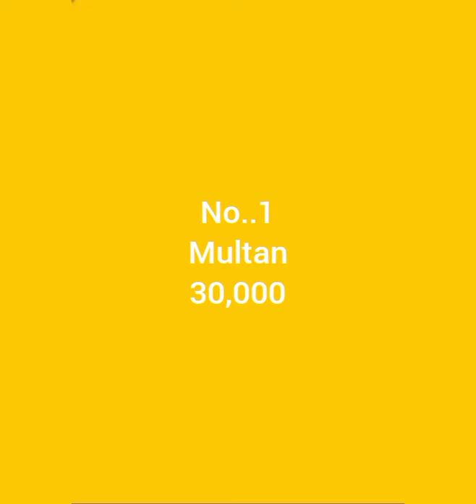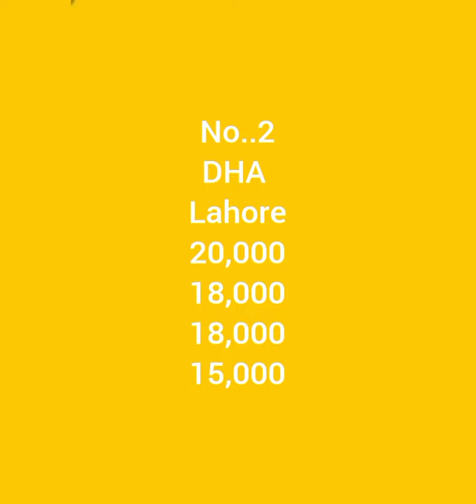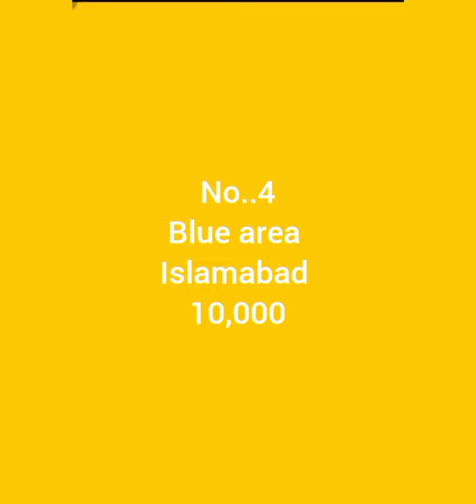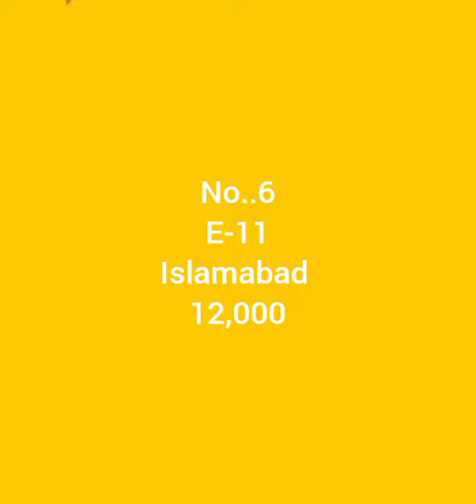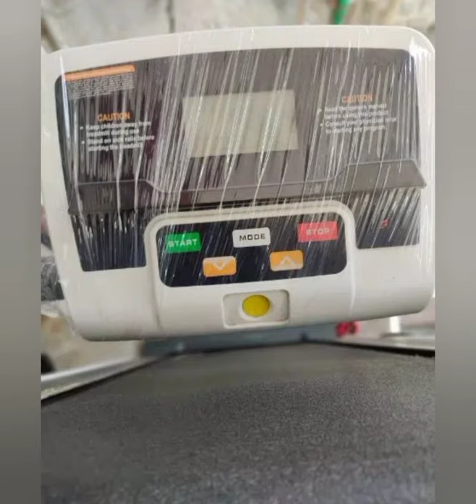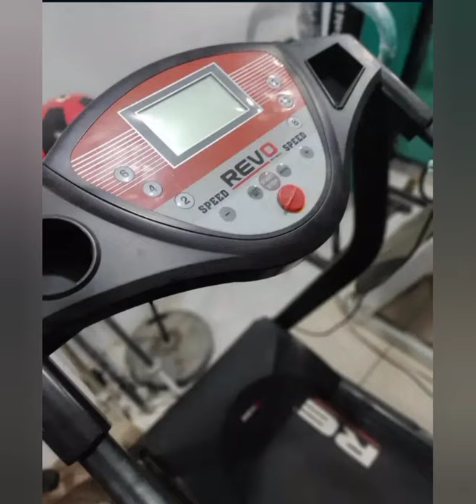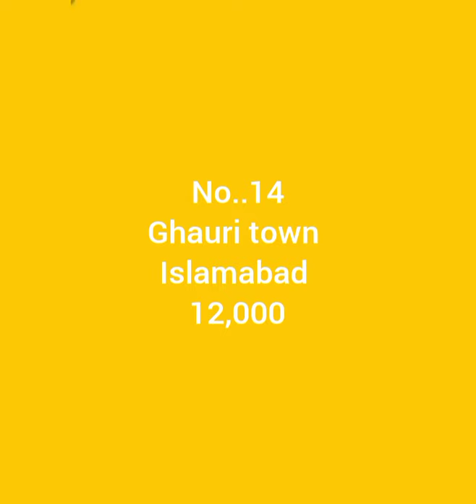Used sofa set, iron bed, Automatic treadmill, sofa cum bed good condition low price | old is sold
WhatsApp no
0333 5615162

In this video I am displaying new and second hand furniture in pakistan , old is sold